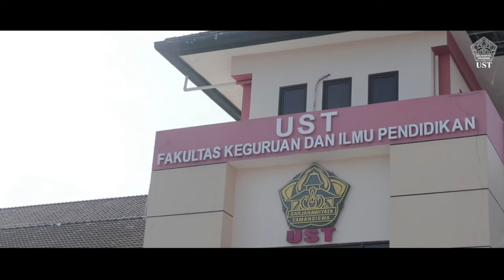PERPISAHAN DENGAN MAHASISWA SEA TEACHER DARI THAILAND